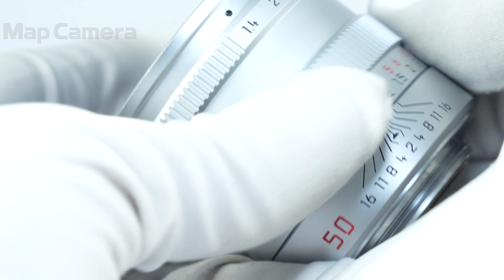Leica (ライカ) ズミルックス L50mm F1.4 (限定モデル Lマウント仕様) 良品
Leica (ライカ) ズミルックス L50mm F1.4 (限定モデル Lマウント仕様)

【付属品】
レンズフロントキャップ・レンズリアキャップ(社外品)

【ココがポイント！】
球面レンズを採用した最後のズミルックス50ｍｍ、その中でもこのレンズはバルナックライカ用に数量限定で生産されたLマウントレンズです。
通常のMマウント向けと異なり、最短撮影距離もバルナックに合わせて1mになっているのが最大の特徴。
一説によると生産本数は約1000本ほどとされており、市場への流通量も少ない事から、現代では見かける事の少ない希少なレンズの一本です。
この機会に是非、ご覧下さい！！

【おすすめポイント】専門の修理業者にて以下のメンテナンスを行いました。
・絞り羽根清掃
・レンズ内クリーニング
・各部点検
【外観】若干のスレがありますが、全体的なコンディションは良好です。